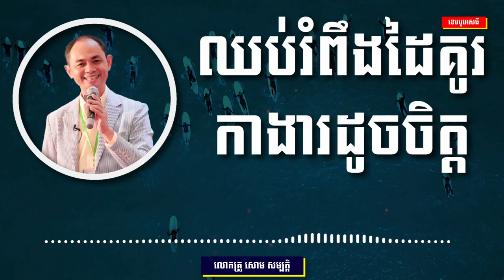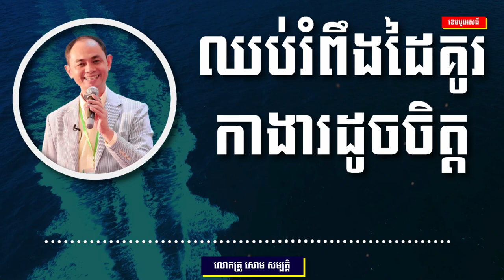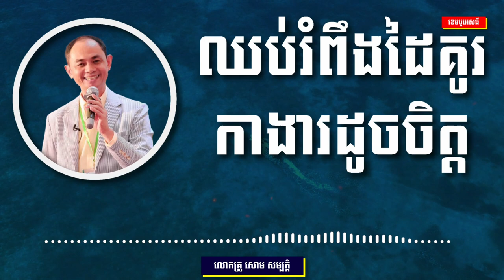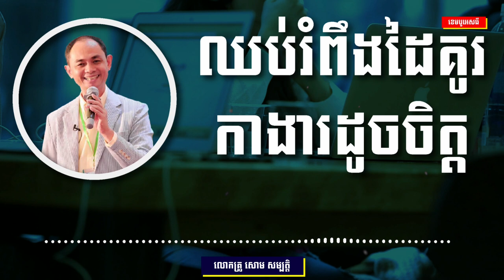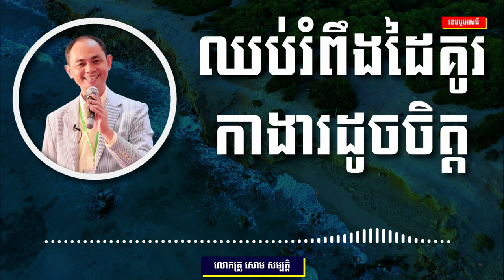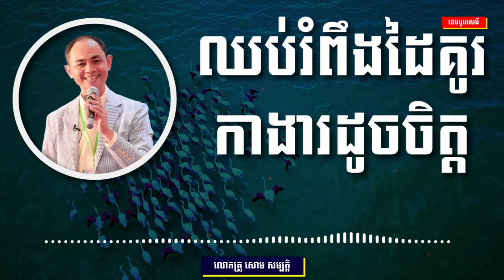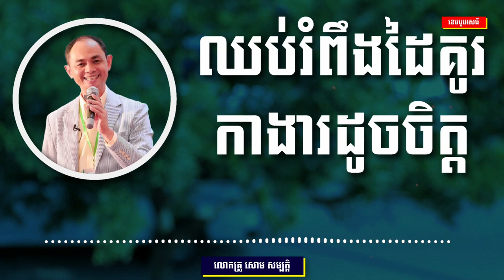សោម​ សម្បត្តិ | ឈប់រំពឹងថារកបានដៃគូរកាងារដូចចិត្តយើង | CAMBO ST